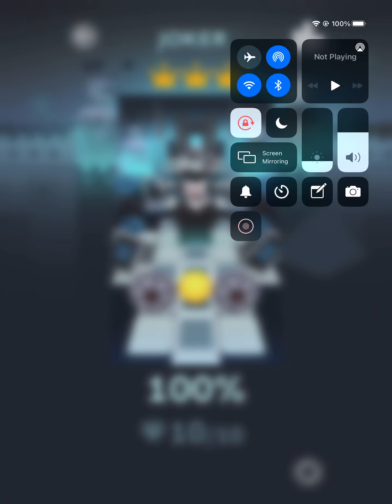Rolling Sky JOKER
Hey guys, so I’m going to show you the level of Rolling Sky, it’s JOKER. Please enjoy the video and later I will upload the part 195 Roller Splat! videos!